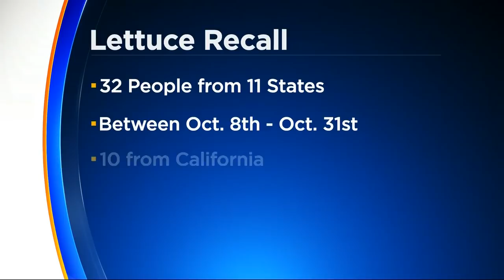CDC Warns Not To Eat Romaine Lettuce After New E. Coli Outbreak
The U.S. Centers for Disease Control and Prevention (CDC) is warning people not to eat romaine lettuce following the latest outbreak of E. coli infections linked to the lettuce across 11 states. Maria Medina reports. (11/20/18)